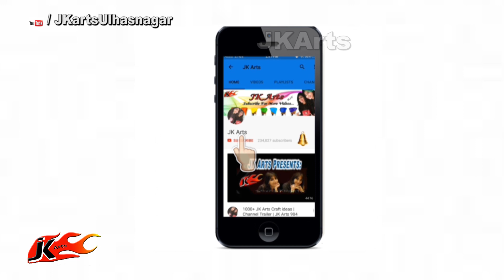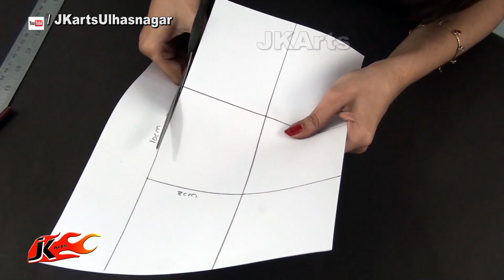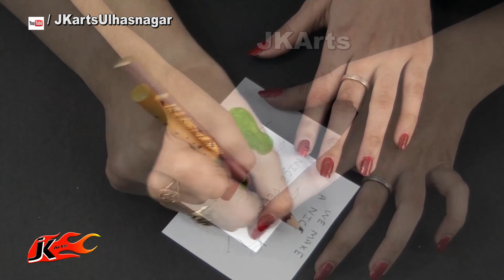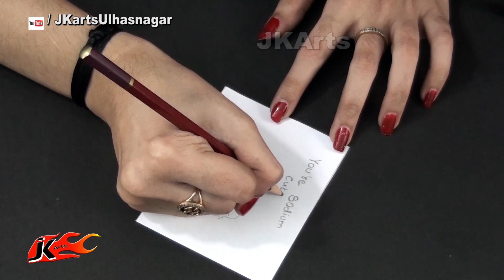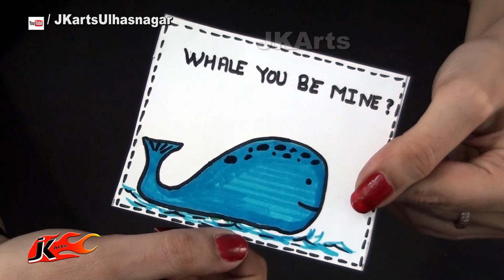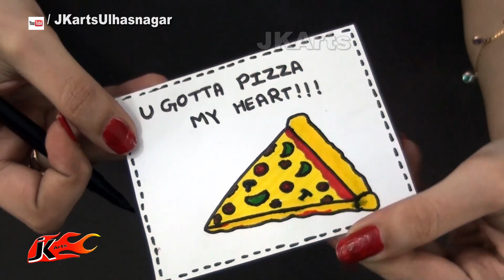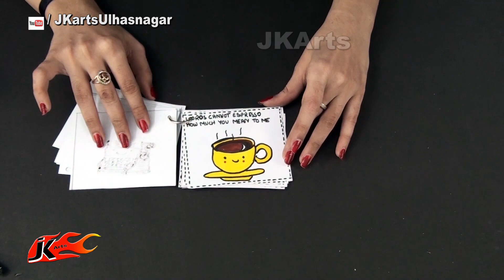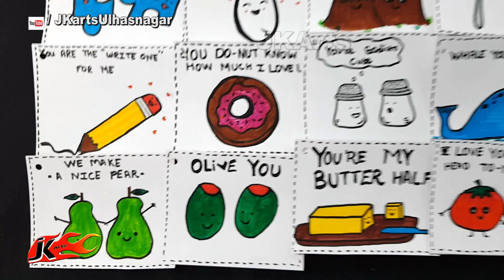20 Valentine’s Day PUNS Card Doodles DIY | JK Arts 1337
HAPPY CRAFTING :)